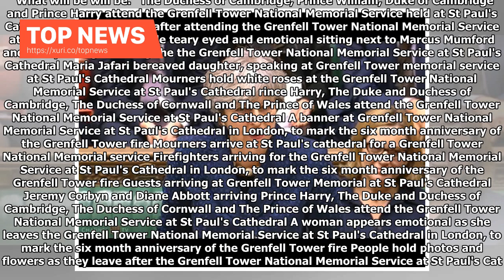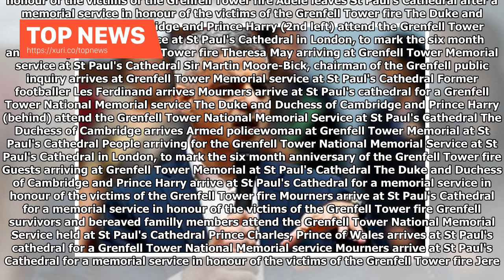Top News - Theresa may face backlash over rewards cronies in new year honours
Critics of this year’s New Year Honours list have hit out at Theresa May for using the accolades to reward MPs. Fierce backlash also came amid claims heroes who saved lives in a number of UK terror attacks and the Grenfell Tower blaze missed out. The Prime Minister has been accused of having “doled out political favours” to “cronies” as the likes of Graham Brady, regarded as the voice of the partys backbenches at Westminster, has been awarded a knighthood. Two other members of the 1922 Committe...